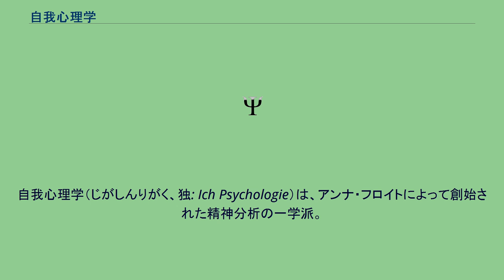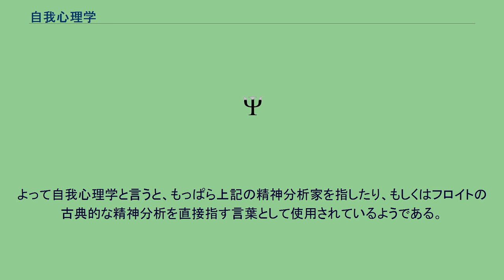自我心理学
自我心理学（じがしんりがく、独: Ich Psychologie）は、アンナ・フロイトによって創始された精神分析の一学派。
もしくはジークムント・フロイトの展開した心的構造論に基づく精神分析を指す。
一般心理学における自我心理学と区別するために、特に精神分析的自我心理学とよばれることもある。
代表的な研究者に、自我の防衛機制を整理・分類したアンナ・フロイト、自我の適応機能を重視したハインツ・ハルトマン、心理―社会的発達段階を仮定したエリク・エリクソンらがいる。
自我心理学ではジークムント・フロイトの後期の思想「抑圧されるものに注目しすぎてきた。私たちは抑圧するものにも注目しなくてはならない」という言葉から始まった自我に注目する精神分析を指している。
これは明らかにフロイトの意向に沿うものなので、直系の精神分析学として自我心理学は展開されてきた。
実際にフロイト自身も自我心理学と自分の行っている精神分析を呼ぶ事もあった。
1930年代から40年代にかけて繰り広げられた「アンナ‐クライン論争」において、父フロイトが娘アンナを支持したことから、一般に正統派精神分析と位置づけられているが、ただしこの点については、フロイトの情実が絡んでいたのではないかという見方もある。
無意識よりも自我に研究を移し、自我の自律性や現実適応や機能、また防衛やその社会的行動についての幅広い心理学として展開される。
自我の研究に関してはアメリカの精神医学において学ぶのがスタンダードになるほど、自我心理学は心理学一般に比較的受け入れられた。
他学派からは、もっぱら表層的な解釈に終始しているという批判に長くさらされてきた。
これは、本学派が主に意識をコントロールする自我の優位性を強調したためである。
無意識の働きを重視するクライン派や、その流れを汲む対象関係論学派などと激しく対立したのも、このことに起因している。
フランスの精神分析家ジャック・ラカンは、創始者のアンナ・フロイトに引っ掛けて、「アナ・フロイディズム」（反フロイト派）と揶揄したが、これはラカンがフロイト理論の真価を一連の無意識に関する考察に見出したことによる。
1950年代後半になると、神経症への投薬治療が可能になった事や、対象関係論による境界例治療が有効だった事により、自我心理学はその地位をかなり落としたと言われている。
しかし現代はむしろ無意識を重視する学説や、対象関係論の理論との統合が行われている。
その代表例としては境界例治療のオットー・カーンバーグによって自我心理学と対象関係論が先駆的に統合されたのが有名である。
日本では、1960年代から70年代初頭にかけて、精神分析学者の小此木啓吾らによって、積極的に紹介がなされた。
ただし対象関係論に比べると自我心理学はフロイトの精神分析をほぼ踏襲しているため、独自的な面が少なく、自我心理学それ自体よりはハインツ・ハルトマンやエリク・エリクソンの理論として紹介されたり、また古典的な精神分析として紹介される事が多い。
よって自我心理学と言うと、もっぱら上記の精神分析家を指したり、もしくはフロイトの古典的な精神分析を直接指す言葉として使用されているようである。